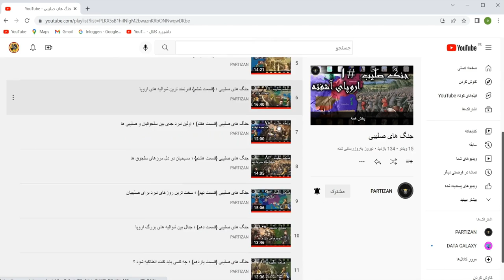امپراطوری رم شرقی چرا و چگونه فروپاشید ؟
سلام خدمت همراهان عزیز هخامنش .
در هخامنش ما به کمک فضای انیمیشن و سبکی جدید به بررسی و تحلیل تاریخ ایران و جهان میپردازیم.
شما میتونید با سابسکرایب لایک و کامنت هاتون از ما حمایت کنید .
همچنین اگه علاقه مندید هخامنش ویدئوی خاصی رو بسازه حتما این مورد رو در کامنت ها با ما در میان بزارید.

در این محتوا ما به بررسی و تحلیل چگونگی فروپاشی امپراطوری رم شرقی یا بیزانس میپردازیم .

امپراطوری بیزانس یا رم شرقی یکی از قدرتمند ترین و طولانی ترین حکومت های تاریخ محسوب میشود که نزدیک به هزار سال عمر کرد . اما روند فروپاشی این دولت تدریجی و ارام شکل گرفت که ما در این محتوا قصد داریم به اون بپردازیم .